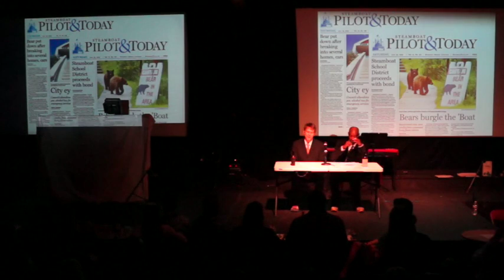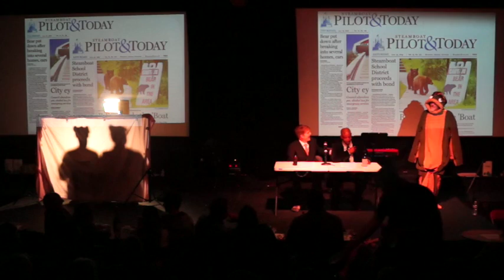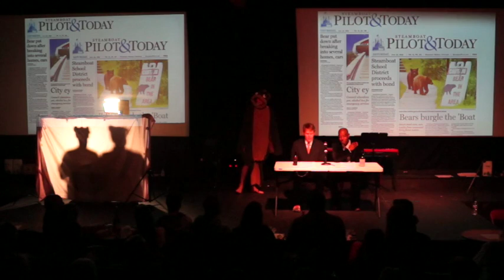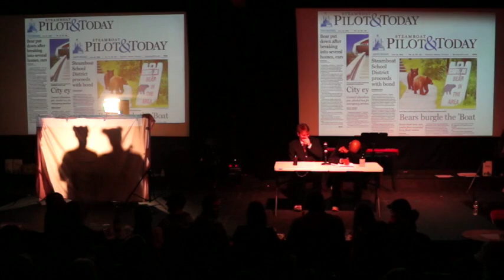Steamboat Update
Tony Counts and Todd Danielson host a local Steamboat news summary during the September 2019 Super Fun Steamboat Show. Special guest appearances include bears ...